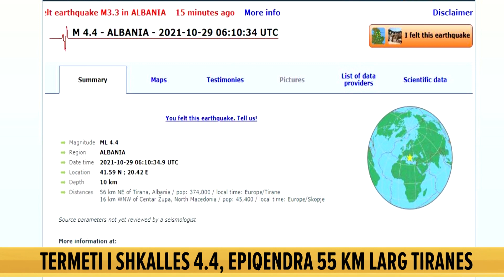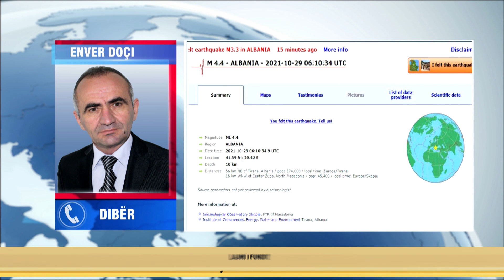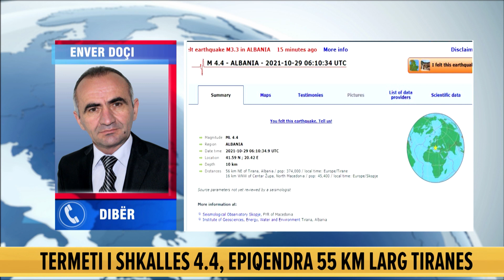Tërmeti me magnitutë 4.5 ballë në Bulqizë, banorët e alarmuar dalin nga shtëpitë: Ndjemë 4 lëkundje!